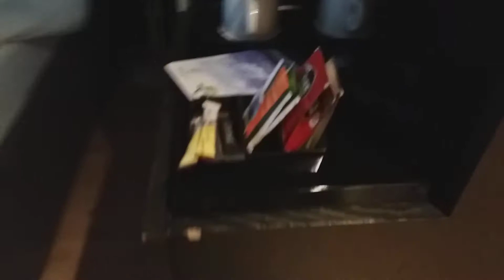hotel holiday inn berlin centre alexanderplatz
Morning in room at hotel holiday inn berlin centre alexanderplatz